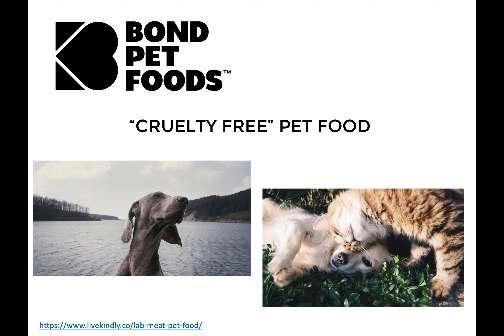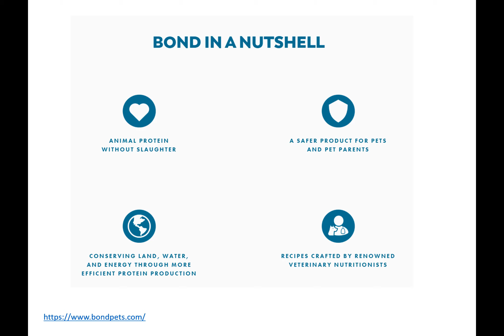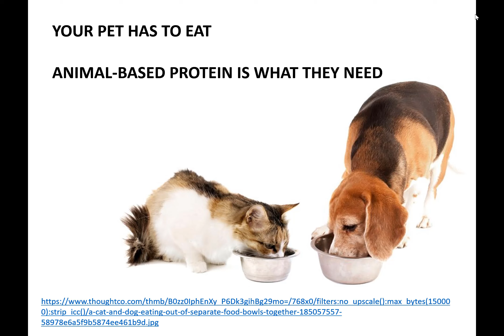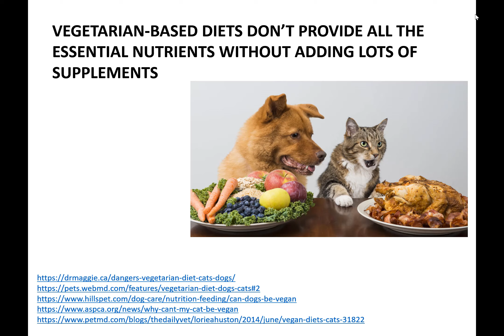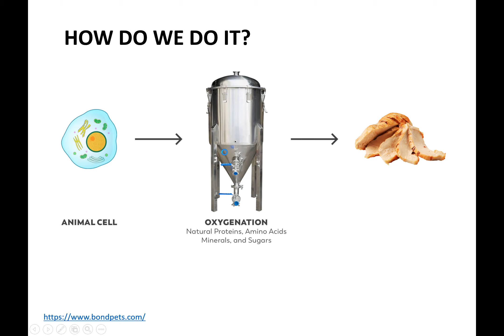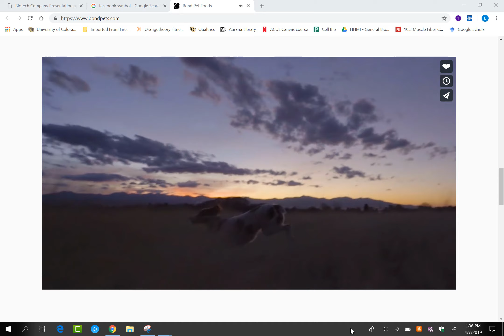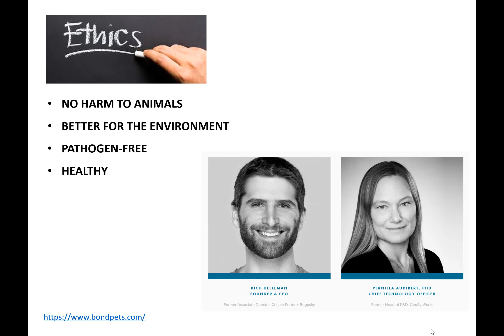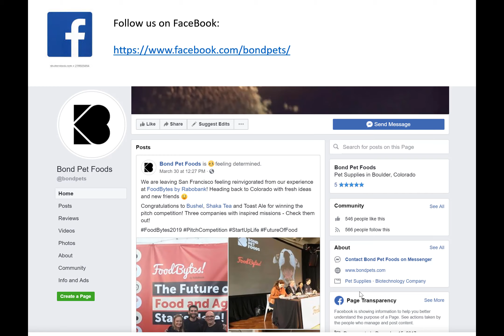Biotech Company Presentation Bond Pet Foods